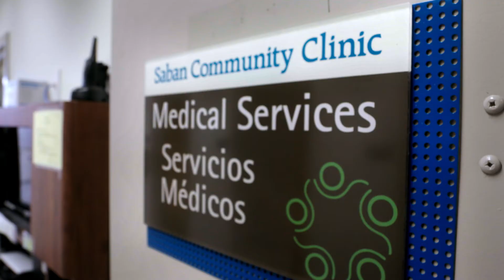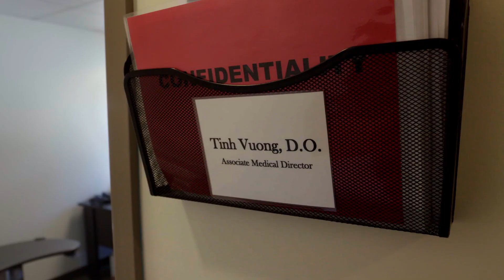Saban Community Clinic: Dr. Tinh Vuong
At Saban Community Clinic, our staff is very special to us. We have a talented group of individuals that can work any where, but they choose to work at Saban Community Clinic. Here is the story of our Associate Medical Director, Dr. Tinh Vuong, and why she chooses to work at the Clinic.

Produced and Directed by Sam Ketay and Mike DeWitt
Director of Photography: Sam Ketay
Edited by Sam Ketay and Allie Hirsch